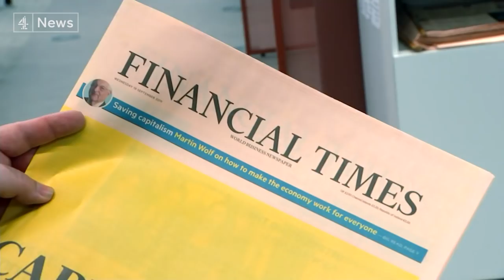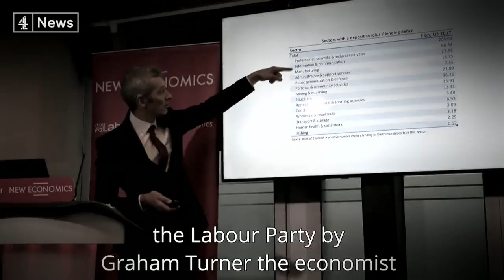What is happening to modern capitalism?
If that sounds like the non-stop pace of our high-tech modern world - it was actually Karl Marx's description of capitalism, 170 years ago. But today's critics of the onward march of free enterprise are not just confined to the far left - some traditional champions of the market economy are also calling for a rethink.